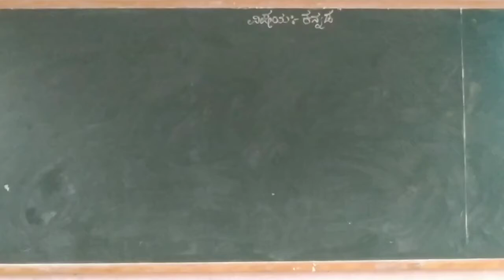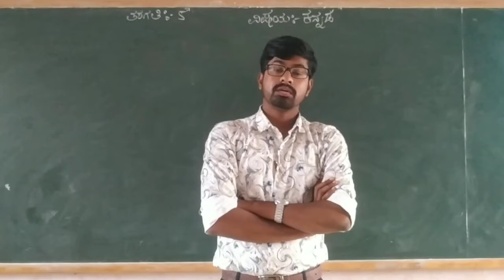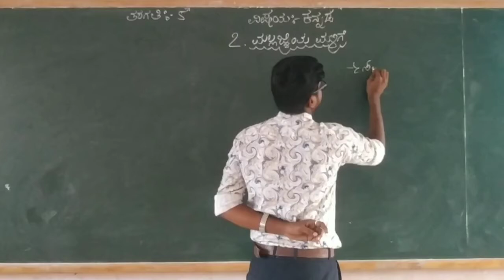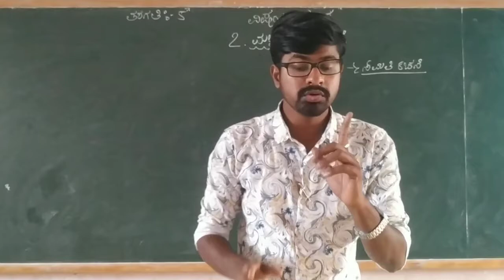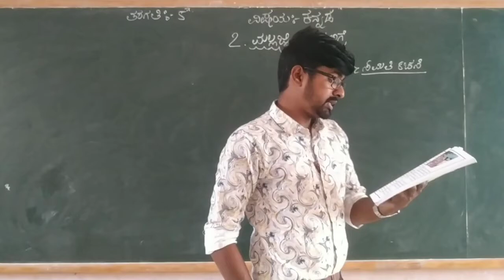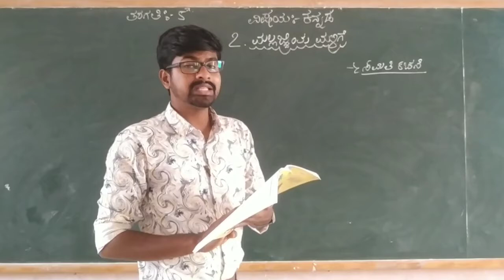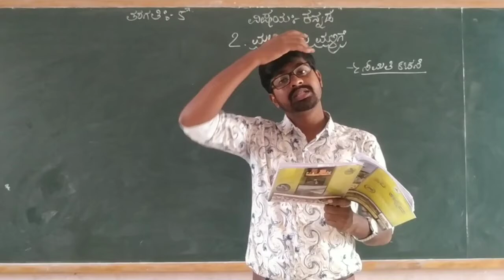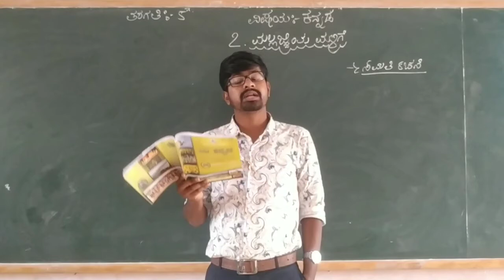5th kannada gadhya bhaga "mallajjiya malige" paata oduvike class by Dyamanna J R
5th kannada gadhya bhaga "mallajjiya malige" paata oduvike class by Dyamanna J R